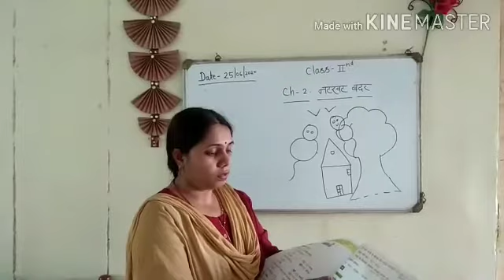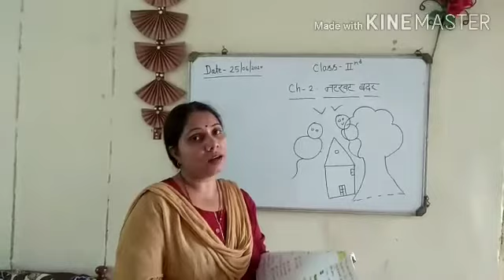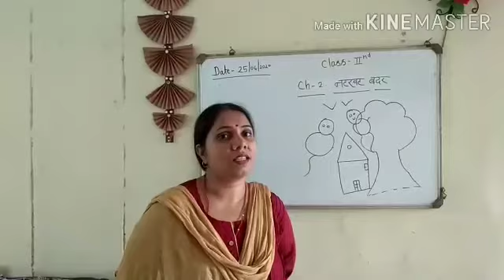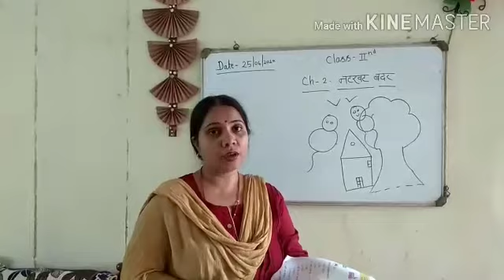Jknational school gatora Class-2 hindi (Chapter 2) Natkhat Bandar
Explanation of Answer these questions